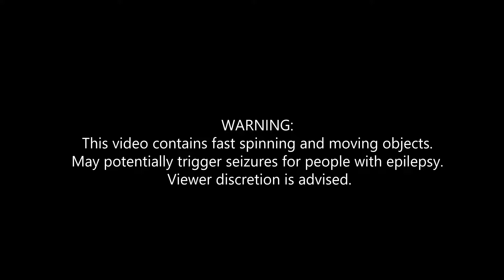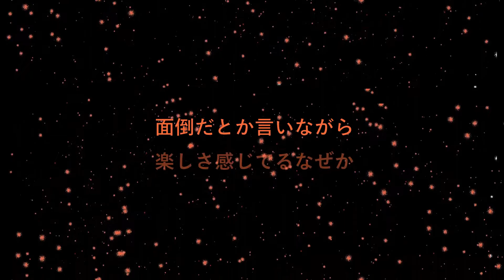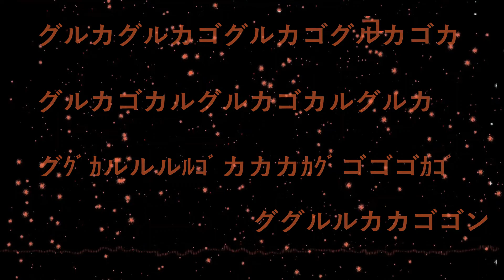【OИE (ONE) 】グルカゴン (Glucagon)【CeVIO Cover】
ONE Glucagon CeVIO cover

original song by EZFG
base UST by thibaud&adagio // VSQx by Asteresn
art of ONE by Aka Akasaka
tuning, mix and video by Yuzu
voicebanks used: ONE (CeVIO Creative Studio S)
My first cover with ONE!! I love EZFG's songs so much so I'm very happy I could make this cover.